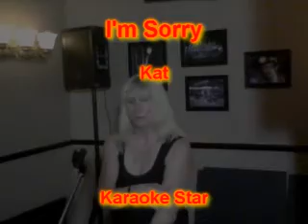Kat - I'm Sorry.wmv